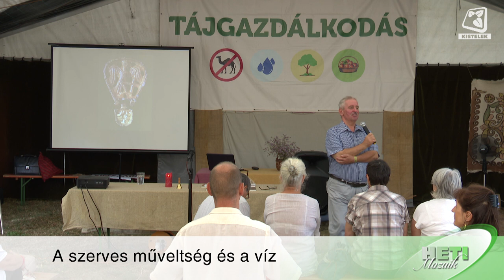MOGY2024 - 01 - Harangozó Imre - Öntsünk tiszta vizet a pohárba!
Az augusztusi hosszú hétvégén tartották az Ópusztaszeri Nemzeti Történeti Emlékparkban a Magyarok Országos Gyűlését. A 4 napos rendezvényen stábunk a Vidék Jövője Sátor előadásaiból válogatott. Öntsünk tiszta vizet a pohárba! - tartja a régi mondás. Harangozó Imre néprajzkutató előadásában rávilágított a kultúra, a világnézet és a tájhasználat összefüggéseire.